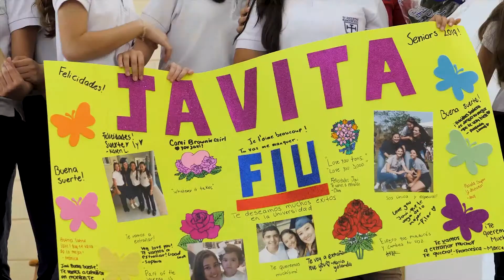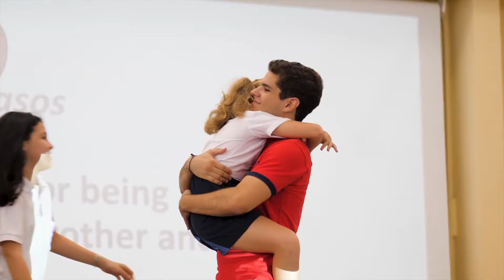Seniors Farewell 2019